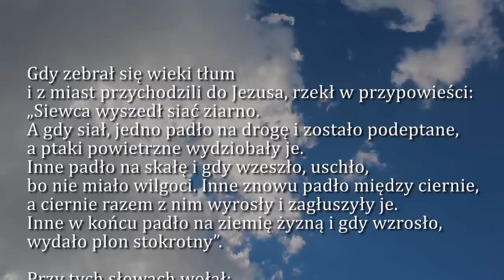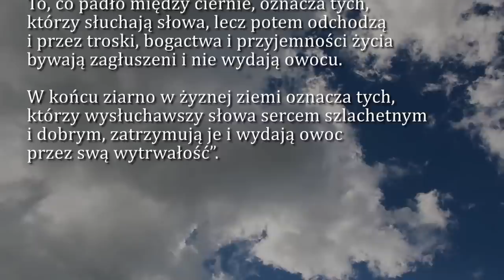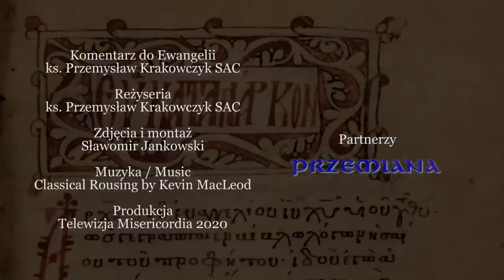Dobra Nowina na dziś | 19 września - Sobota, XXIV tyg. zwykłego